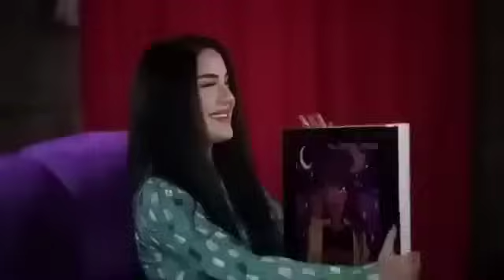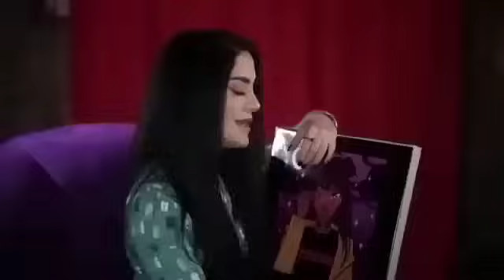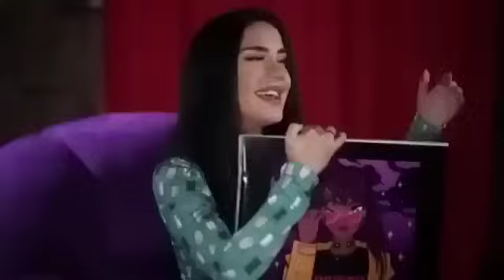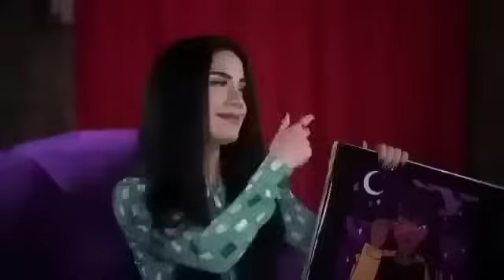Nazdej Türkçe Şarkılar 2024 / (POP En Yeniler) Türkçe POP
Nazdej Pop Şarkılar / (Türkçe En Yeniler) Türkçe POP 2024

Videoların Çalınması Yasaktır !